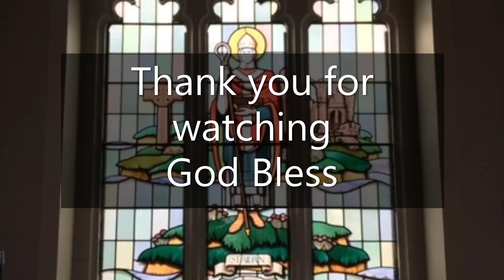Daily Reflection & Prayers, St Aidan's Church, Revd Canon Cath, Friday 29th September 2023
Today's readings,
Daniel 12:1-4.
Psalm 34:1-9.